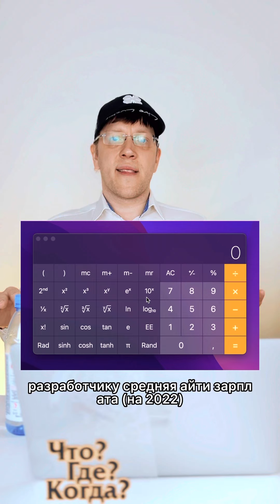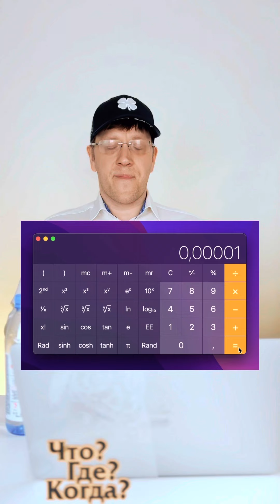Фандрайзинг: новейший финансовый инструмент (раунд 1)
В России до сих пор нет фандрайзинга, а без этого невозможен рост российских IT проектов первичного цифрового рынка.

Новый финансовый инструмент может помочь все решить.